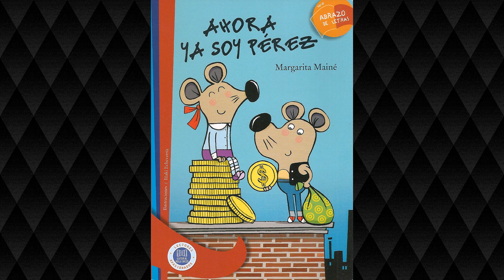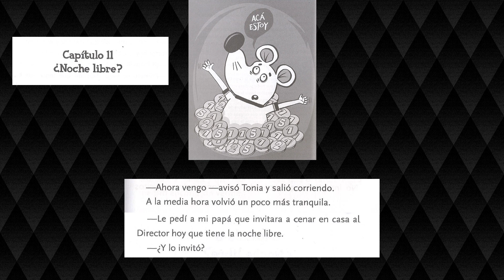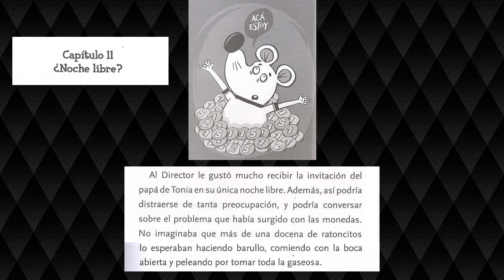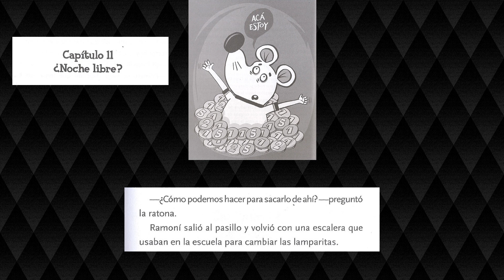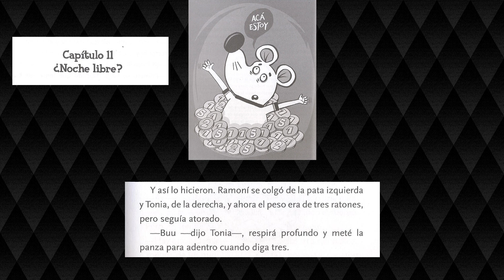Ahora ya soy Pérez - Capítulo 11 - Margarita Mainé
El decimoprimer capítulo de la tercera parte de "Quiero ser Pérez". ¿Qué sucederá en la vida de Ramoní y Tonia?